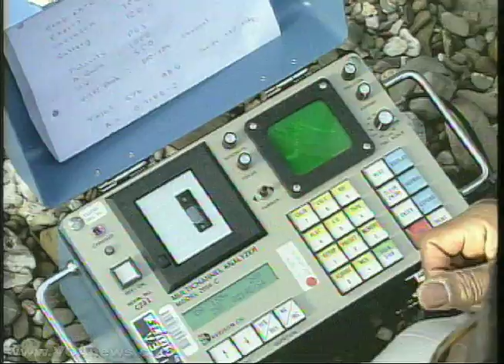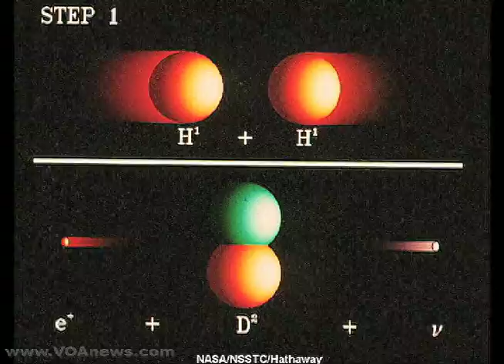Nuclear Safety, Is it Possible? Part 5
Iran's nuclear program includes uranium enrichment and a reactor being built that uses so-called heavy water. Both have raised strong questions and concerns among other nations regarding Iran's ultimate nuclear intentions. In this fifth and final segment of the series, VOA's Jeffrey Young examines Iran's facilities at Natanz and Arak, which some say could be used for weapons production.